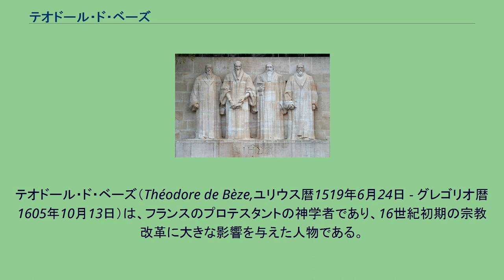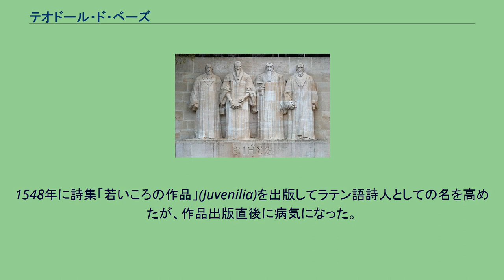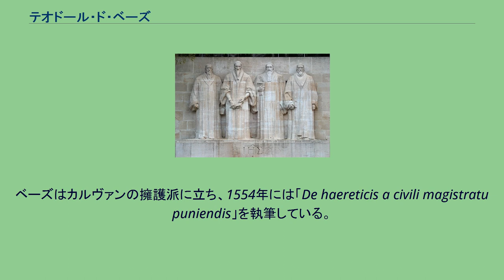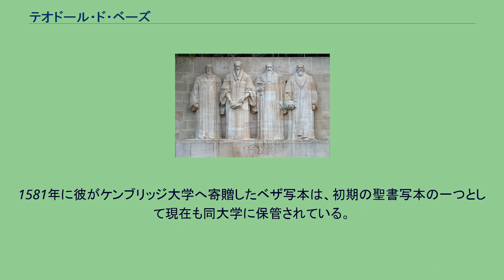テオドール・ド・ベーズ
テオドール・ド・ベーズ（Théodore de Bèze,ユリウス暦1519年6月24日 - グレゴリオ暦1605年10月13日）は、フランスのプロテスタントの神学者であり、16世紀初期の宗教改革に大きな影響を与えた人物である。
暴君放伐論者として絶対君主制に対抗した。
ジャン・カルヴァンの弟子であり、人生の大半をスイスで過ごした。
フランスのブルゴーニュ地方のヴェズレーで父親のピエール・ド・ベーズと母親のマリー・ブーデロットの間に生まれた。
父親はブルゴーニュの名家の出身で、ヴェズレーの知事であった。
父親の兄弟はパリ議会の議員ニコラとボーヴェのシトー会の僧院の院長クロードであった。
ベーズは叔父ニコラに気に入られ、パリに招かれてそこで教育を受けた。
1528年、テュービンゲン大学教授メルヒオール・ヴォルマーの指導を受けるためにオルレアンに移った。
ヴォルマーがマルグリット・ド・ナヴァル（フランソワ1世の姉）に招かれてブールジュに移ったとき、ベーズもそれに従っている。
ベーズは後にオルレアンに戻り、法律を学び弁護士として生活していたが、一方で文学を好んでいた。
1548年に詩集「若いころの作品」(Juvenilia)を出版してラテン語詩人としての名を高めたが、作品出版直後に病気になった。
この病気の間に回心した後、弁護士の地位を捨てジュネーヴに移った。
ジャン・カルヴァンと知り合ったのはこのときである。
1549年、ベーズはピエール・ヴィレの斡旋によりローザンヌの学院のギリシア語教師となった。
この時期、ベーズは演劇「犠牲を捧げるアブラハム」、風刺詩集「Passavantius」を著した。
同時期、ベーズは様々な論争に巻き込まれた。
内容は1553年10月27日のジュネーヴにおける神学者ミシェル・セルヴェの火刑の是非などである。
ベーズはカルヴァンの擁護派に立ち、1554年には「De haereticis a civili magistratu puniendis」を執筆している。
1557年、ベーズはドイツ・イタリアに赴いて福音派の布教やカトリックとの対立の仲裁に努めた。
1558年のヴォルムスにおける会談、1561年のポワシー会談で福音派の弁護を行っている。
ジュネーヴの改革の壁。
左からギヨーム・ファレル、ジャン・カルヴァン、テオドール・ド・ベーズ、ジョン・ノックス。
1562年に150篇からなるジュネーブ詩篇歌の全訳が完成した。
1564年にカルヴァンが死去すると、ベーズが後継者となった。
1574年、ベーズは「臣民に対する為政者の権利について」を表し、その中で宗教問題における暴政に対抗する姿勢を明確にし、実際問題として統治するのに相応しくない政府に対して人民が抵抗して必要ならば武器を取って打ち倒すことは合法であると断言した。
（モナルコマキ） ジュネーヴでは、ベーズは文筆業の傍ら、神学の講義も行っていた。
オランダ改革派として活動したヤーコブス・アルミニウスもベーズのもとで学んだ一人である。
そこで彼はもっとも純粋なカルヴァン派正統教義を講釈した。
また、相談役として彼は為政者と牧師の双方の話を聞いた。
ベーズはジュネーヴに法学校も建てた。
そこではフランソワ・オットマン(en:François Hotman, 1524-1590)といったこの世紀で著名な法律家が講義を行った。
1605年10月13日、彼はジュネーヴで亡くなり、聖ピエールの修道院に葬られた。
1581年に彼がケンブリッジ大学へ寄贈したベザ写本は、初期の聖書写本の一つとして現在も同大学に保管されている。